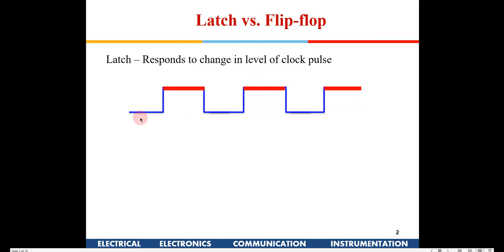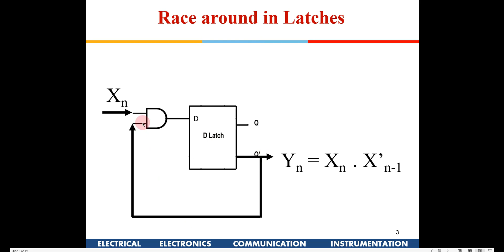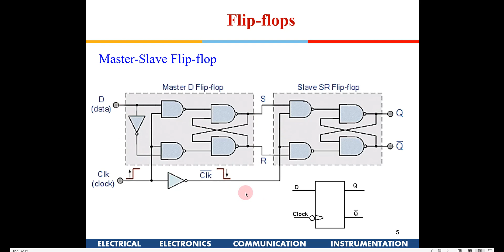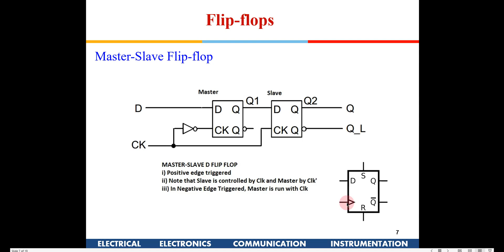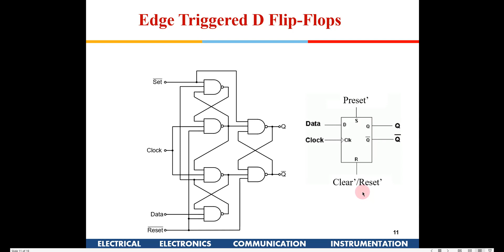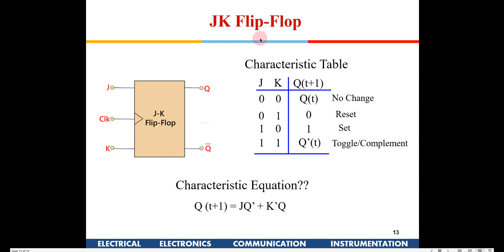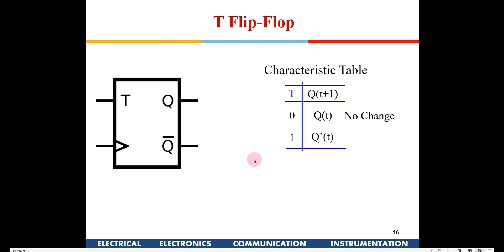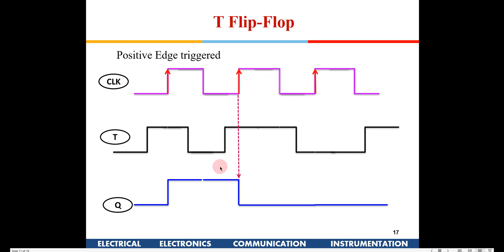Digital Design: Sequential Logic, Flipflops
Latch vs. Flip-flop, Race around in Latches, Master-Slave Positive and Negative edge triggered Flip-flop, D-type positive edge triggered with NAND gates, JK Flip-Flop, Characteristic Table, Characteristic Equation, Design of J-K Flip-flop using D flip-flop, T Flip-Flop, Design of T Flip-flop using D flip-flop, Design of T Flip-flop using J-K flip-flop, Design of T Flip-flop using Gates.